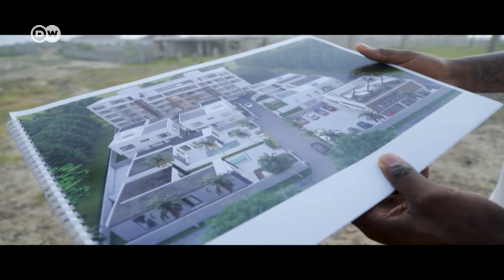Kijana wa Kinigeria aliyeyapa kisogo maisha ya Ulaya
Dani Balogun mzaliwa wa Nigeria alikata shauri na kuamua kurudi barani Afrika baada ya kuishi kwa miaka kadhaa nchini Uholanzi. Alitiwa moyo na mkewe mwenye asili ya Ghana kurudi kwenye ardhi ya nyumbani kuanzisha biashara.

Fuatilia simulizi yake, usikie shughuli anazofanya na ushauri alio nao kwa wale wenye ndoto za aina hiyo maishani.